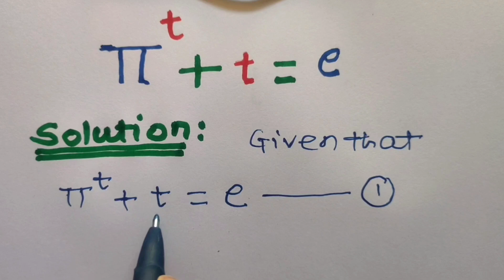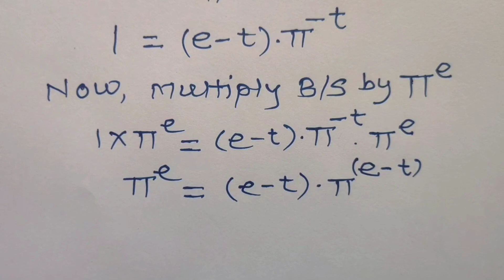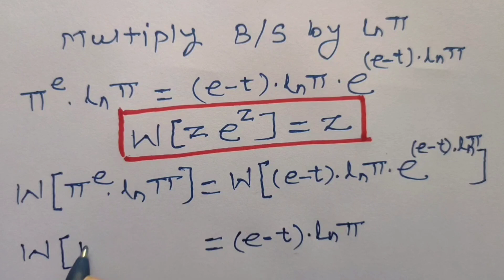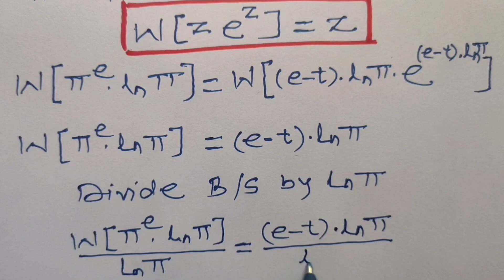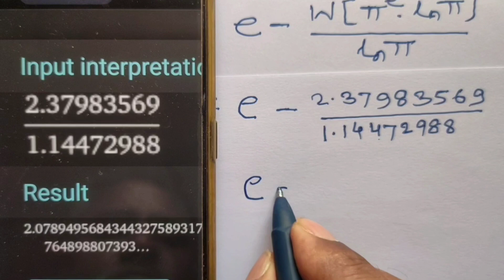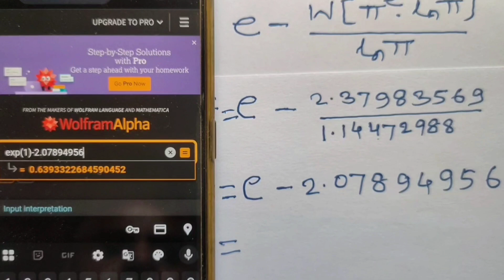A Nice Olympiad Exponential Equation | Harward University What's Hidden in This Crazy Math Equation?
A Nice Olympiad Exponential Equation | Harward University

Nice Algebra Math Simplification | Find the value of X

Germany | A Nice Math Olympiad Algebra Question

Nice Algebra Math Simplification |
Find the value of X | A nice problem |  Problem math.

Nice square root math | Nice Problem Math | Easy Algebra Find x

How to solve? | Square Root math
Nice square root math |  Nice exponent math | Olympiad Math